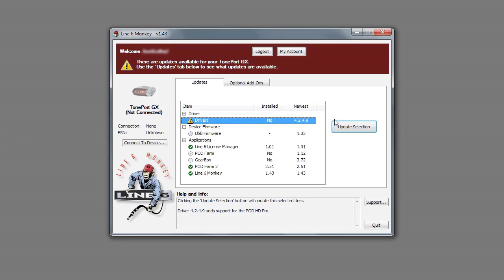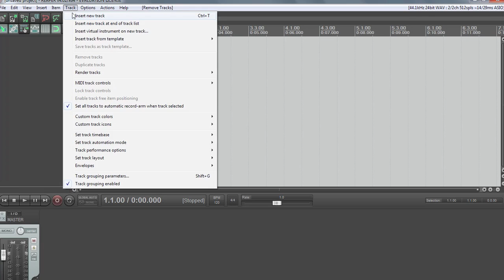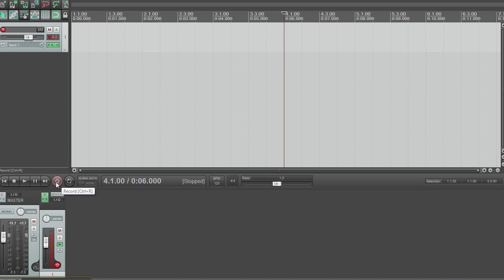Recording with POD Farm 2.5 and Reaper | Line 6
How to record guitar on your computer with POD® Farm 2.5 and Reaper recording software.